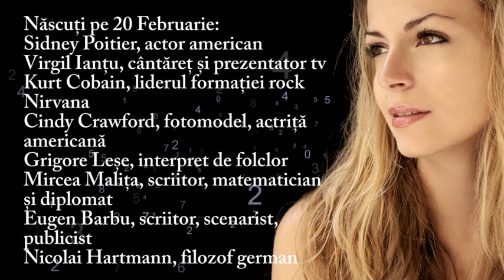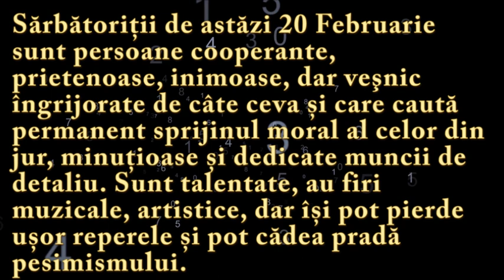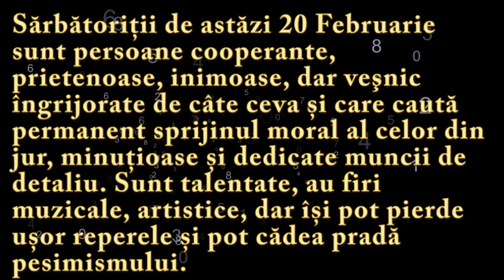Numeroscopul pentru 20 Februarie